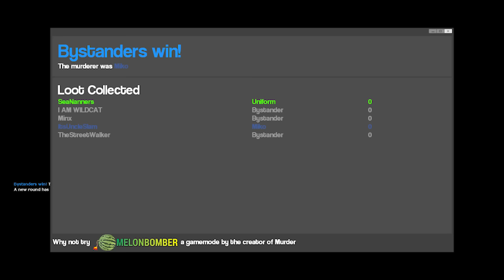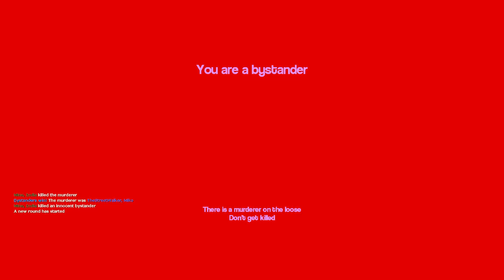Truth or Die [Garry's Mod Murder] w/ Nanners, Chilled, WILDCAT, & Minx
This one is from the vault!
NEW Videos MONDAY, WEDNESDAY, FRIDAY, & SATURDAY